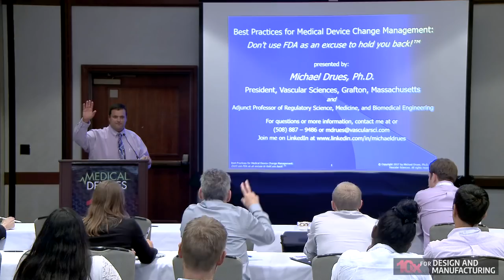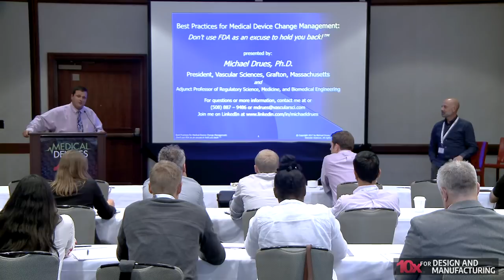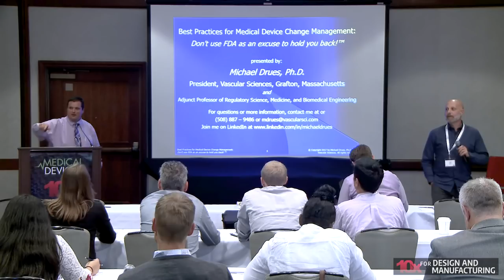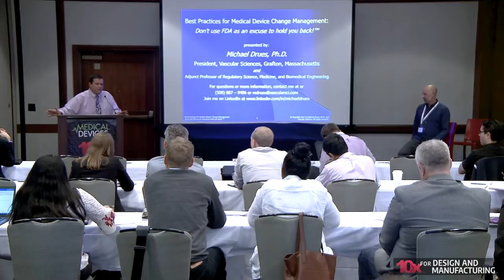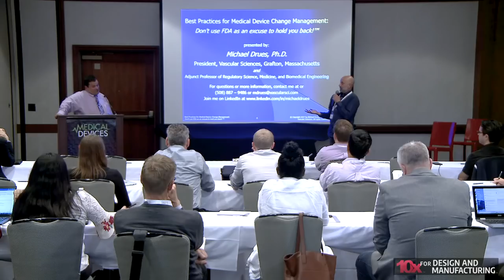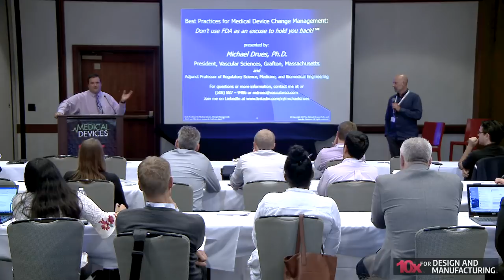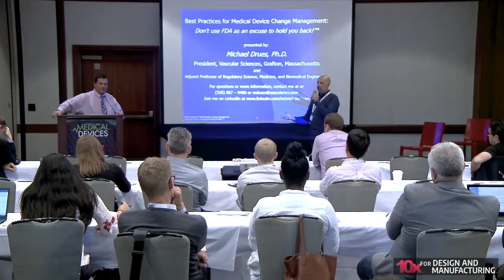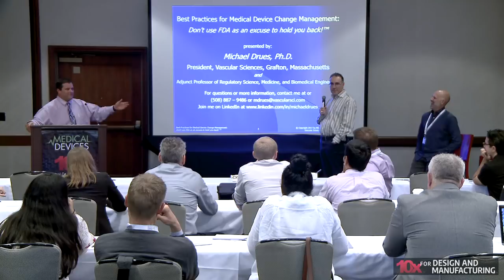Medical Device Change Management Best Practices | Drues + Speer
Seasoned device veterans Mike Drues and Jon Speer lead this interactive 10x Conference discussion about medical device change management.